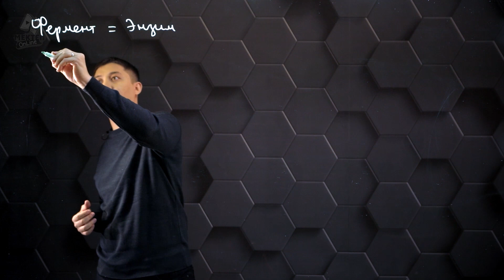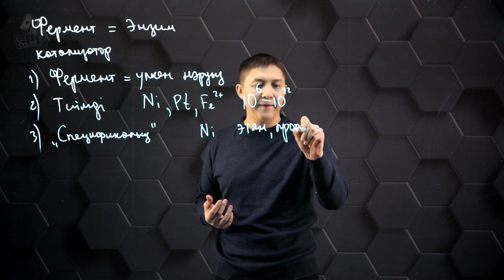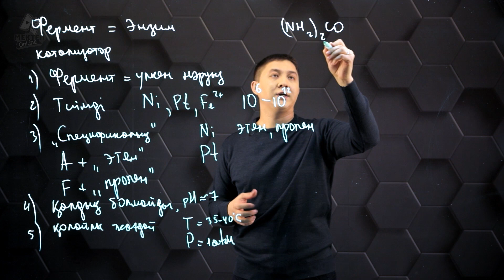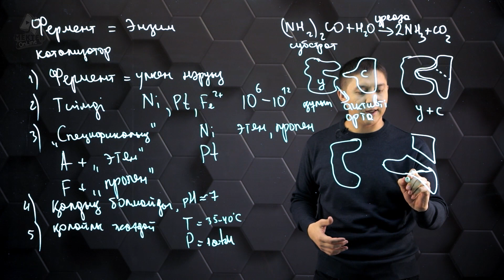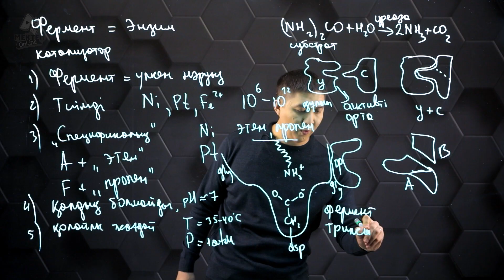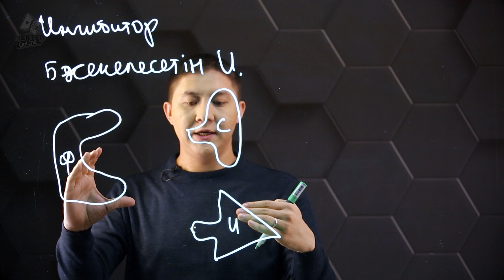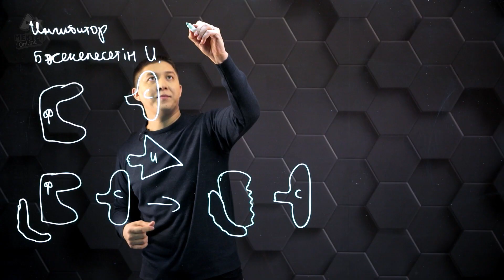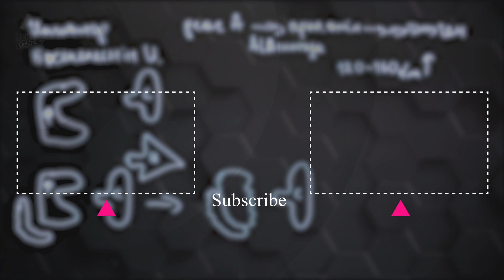Ферменттердің маңызы мен қолданылуы. 11 сынып.